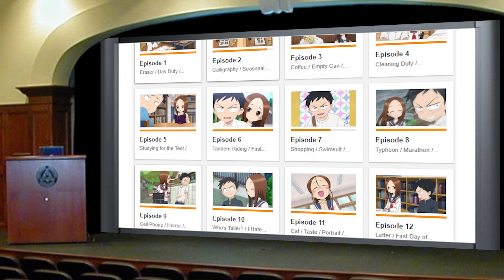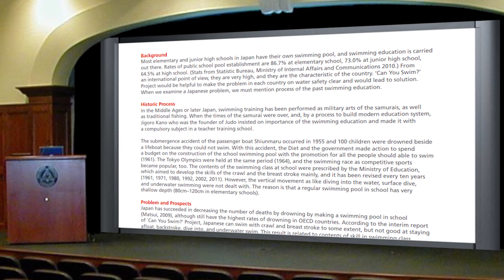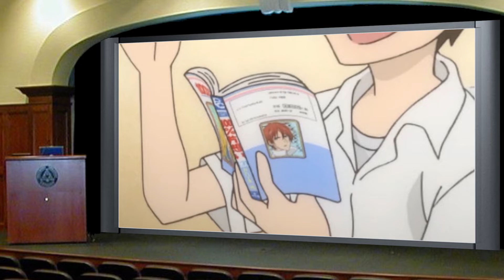Takagi-san Analysis: Pool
When Nishikata is challenged to guess why Takagi isn't swimming, he must find a balance between not losing to Takagi but not being rude to her either.

If you want to check out the films I write and direct, check out the parent channel